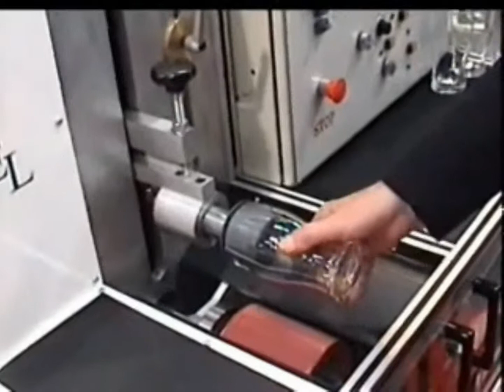Heat Release Machine Munich